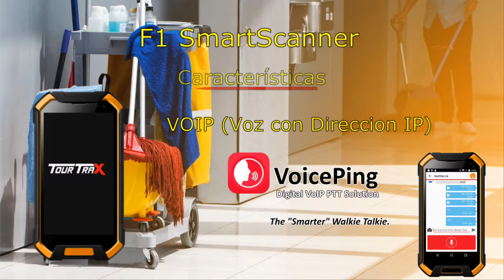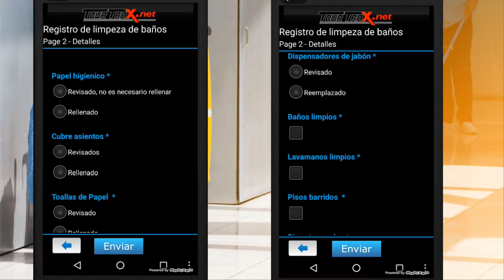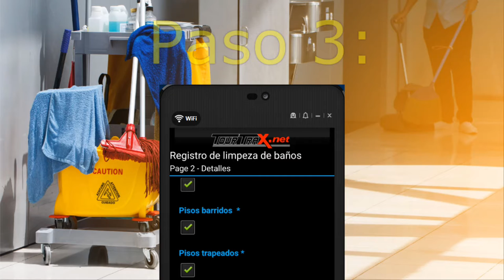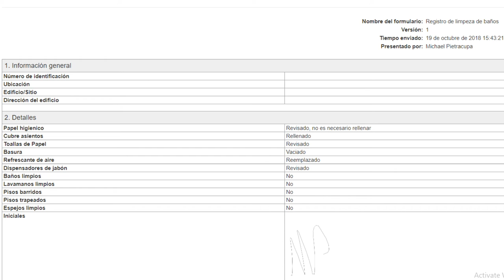TourTrax - Servicios de Limpeza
Una solución completa para el cumplimiento y auditoría de servicios de limpieza